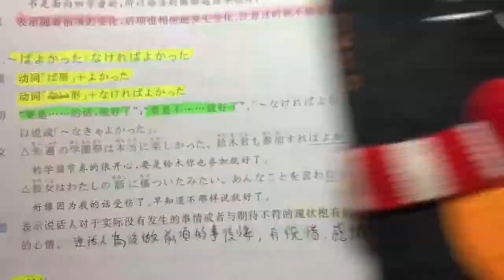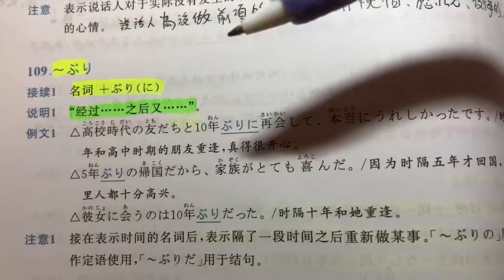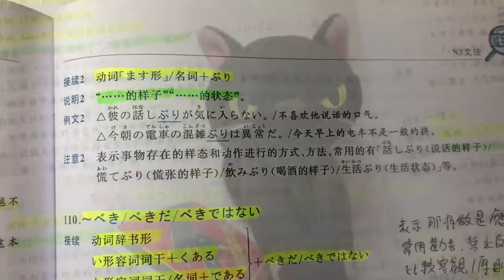日文自學 | JLPT N3 | 日本語能力試驗 文法 | Day 51［黑貓響子］